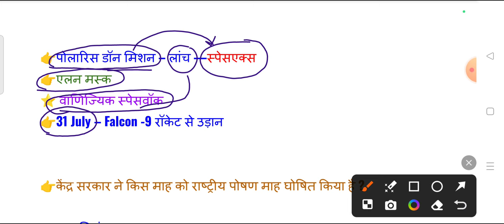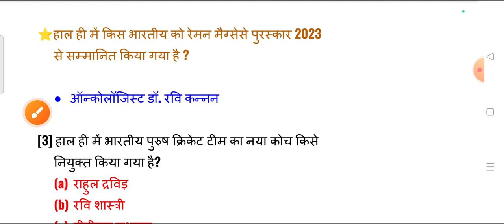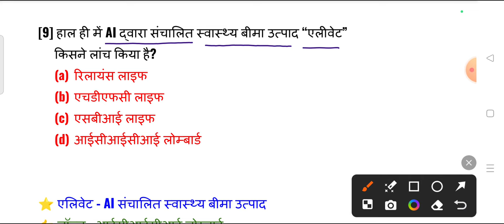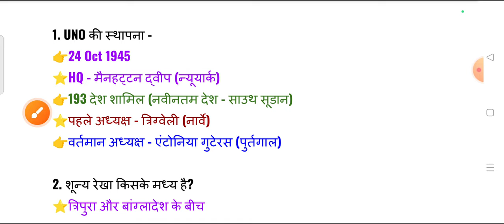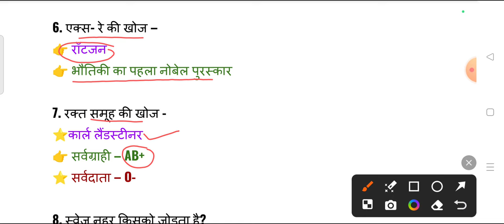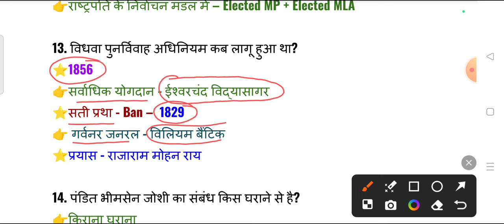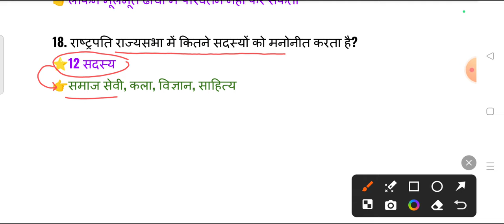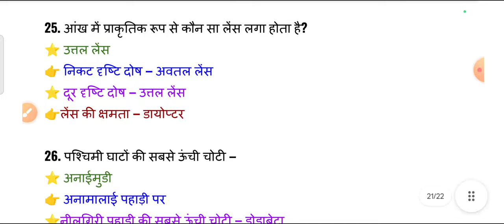10 July 2024 Current Affairs Revision | मेधांश सीरीज - 10 | Lallantop GK GS | Kumar Gaurav Sir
polity questions
history question
geography question